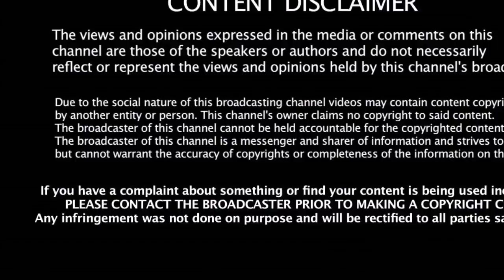துரோகி தினகரனுக்கும் வேலைக்காரி சசிகலாவுக்கும் அதிமுக - ல் இடம் இல்லை | Dinakaran | Sasikala